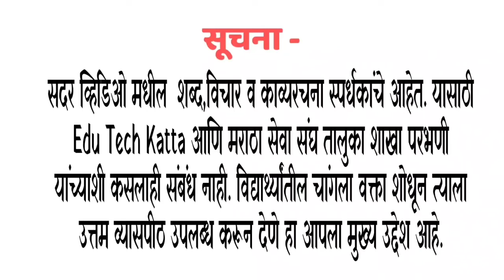आरक्षणाचे जनक राजर्षी छत्रपती शाहू महाराज || ऑनलाईन वक्तृत्व स्पर्धा || साक्षी कदम